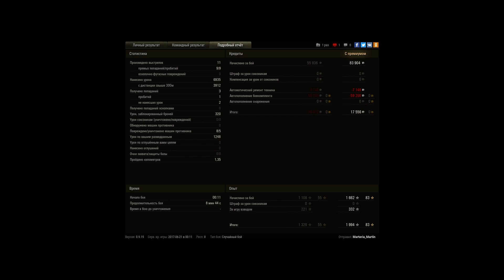Хорошая игра на JagdpanzerE100 часть 2